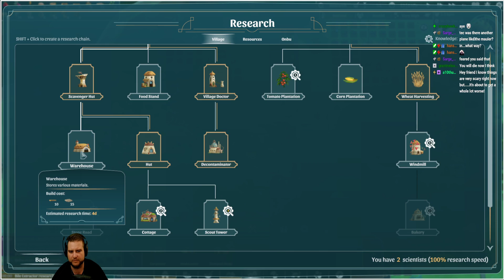Tecistan - The Wandering Village - Part 8